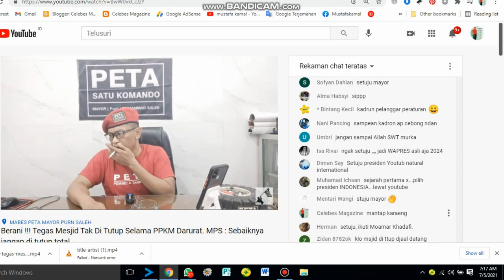Yang Ini Perlu Di Viralkan